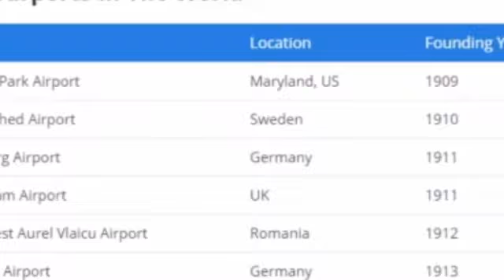​មិនដែរដឹងសោះ! ប្រទេសអាស៊ាន​មួយ ជាប្រទេសមានព្រលានយន្តហោះចំណាស់ជាងគេ​ក្នុងលោក